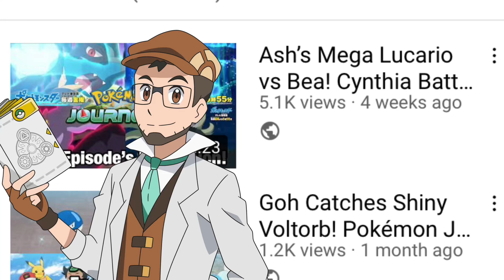Ash Gets Mega Lucario! Korrina Returns! Pokémon Journeys Anime Episode 84 Review!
In today’s video I review Pokémon Journeys episode 84! Ash gets Mega Lucario! Korrina Returns!

Music Shoutout
*SPEYERE